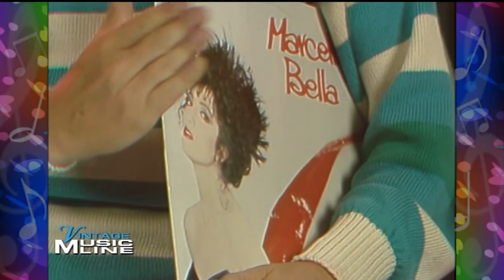Marcella - Intervista + Nell'aria (Superclassifica Show 1983)